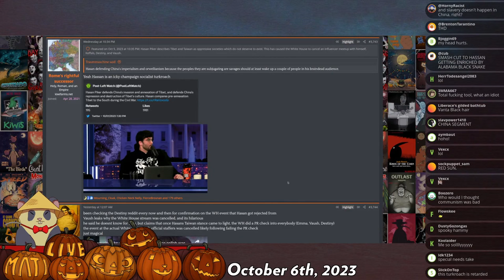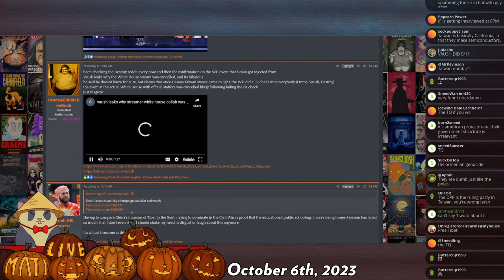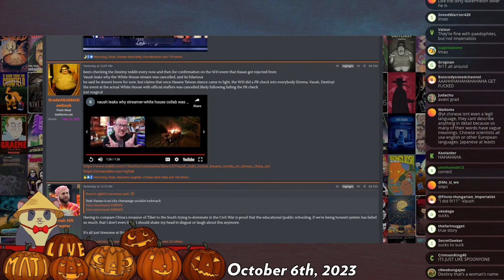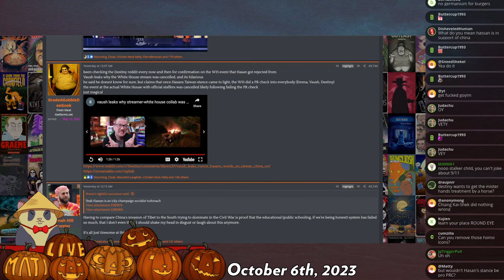Hasan's braindead China take - Mad at the Internet (06 OCT 2023)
Twitch streamer Hasan Piker's defense of tankies and inability to disavow them have allegedly have caused the White House to cancel an influencer meetup with himself, Keffals, Destiny, and Vaush. Hasan claims China has the moral right to invade claim Tibet and Taiwan for itself.